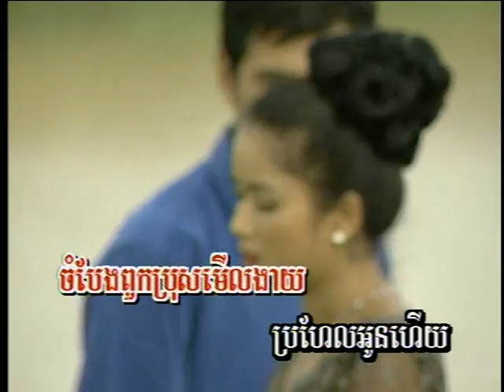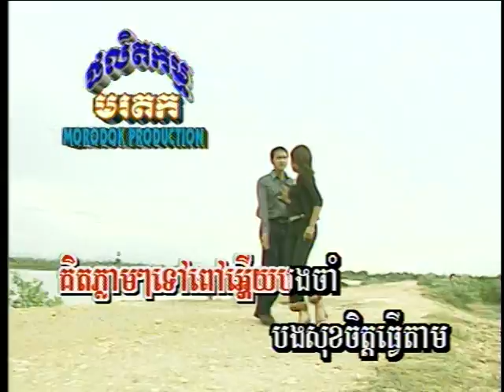Bong Khom Skat Rork / បងខំស្កាត់រក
KHMER KARAOKE Bong Khom Skat Rork / បងខំស្កាត់រក